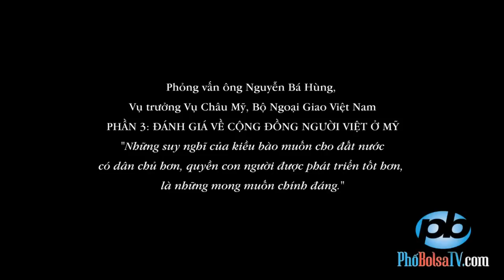Phỏng vấn Vụ trưởng Vụ Châu Mỹ, BNG VN (3): Về CĐ người Việt ở Mỹ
Phỏng vấn ông Nguyễn Bá Hùng, Vụ trưởng Vụ Châu Mỹ, Bộ Ngoại Giao Việt Nam
PHẦN 3: ĐÁNH GIÁ VỀ VAI TRÒ CỦA CỘNG ĐỒNG NGƯỜI VIỆT Ở MỸ: "Những suy nghĩ của kiều bào muốn cho đất nước có dân chủ hơn, quyền con người được phát triển tốt hơn, là những mong muốn chính đáng. Bản thân người dân trong nước hơn ai hết, cũng mong muốn như vậy. Đảng CSVN, nhà nước và chính phủ VN luôn coi đây là mục tiêu hàng đầu."